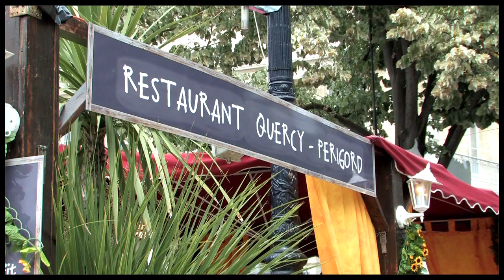Epicuriales 2011, Conclusion de l'édition 2011 avec Alain Aviotte et Laurent Morin - Bordeaux.tv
Epicuriales 2011, Conclusion de l'édition 2011
Alain Aviotte et Laurent Morin reviennent sur les temps forts de cette édition très riche !